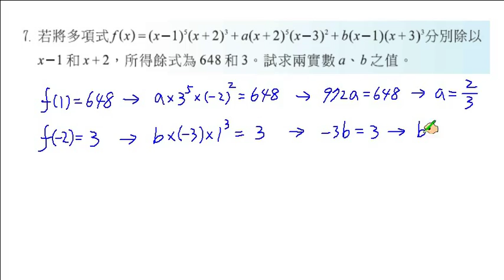職校數學CII陳版第一章1-2習題7